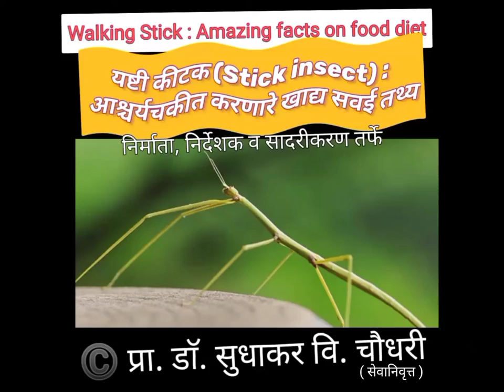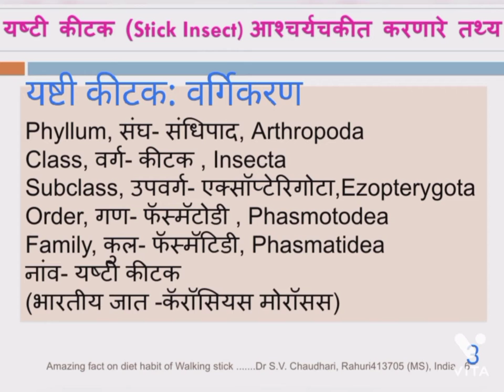यष्टी कीटक Stick insect : आश्र्चर्यचकीत करणारे खाद्य सव्ई तथ्य (Walkingstick: Amazing facts- diet )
Description -  यष्टी कीटक  (Stick insect) :  आश्र्चर्यचकीत करणारे खाद्य सव्ई तथ्य-
photographed & video at - Rahuri Maharashtra, India.
Date- 22 September 2016  1:13 pm.
Source-Own work
Author- Dr Sudhakar Chaudhari
Classification
Phyllum, संघ- संधिपाद, Arthropoda
Class, वर्ग- कीटक , Insecta
Subclass, उपवर्ग- एक्सॉप्टेरिगोटा , Ezopterygota
Order, गण- फॅस्मॅटोडी , Phasmotodae
Family, कुल- फॅस्मॅटिडी, Phasmatidae
नांव- यष्टी कीटक (भारतीय जात -कॅरॉसियस मोरॉसस)
1. हा वनस्पतींची पाने किंवा काटक्या सारखा मिळताजुळता असल्यामुळे याला यष्टी कीटक म्हणतात.
2. जगात उष्ण व  समशीतोष्ण प्रदेशांमध्ये सर्वत्र  दिसून येतो.
3. यष्टी कीटक १·५ सेंमी.पासून ३० सेंमी. लांबीचे असतात. भारतात आढळणारी कॅरॉसियस मोरॉसस ही जाती ८–१० सेंमी. लांब असते.
4. यष्टी कीटकांच्या शरीराचे डोके, वक्ष आणि उदर असे भाग असतात.
5. डोक्यावर स्पृशा, डोळे व मुखांगे असतात.
6. त्यांच्या शरीराचा रंग हिरवा, तपकिरी किंवा पिवळसर असतो.
7. यष्टी कीटकांत मादी नरापेक्षा लहान असते.
8. हे कीटक जगात सर्वांत मोठे मानले जातात.
9. यष्टी कीटक वनस्पतींची पाने कुरतडून खातात.
10. त्यांच्या अनियमित रूपामुळे  ते परिसराशी समरूप होऊन जातात. त्यामुळे त्यांचे नैसर्गिक शत्रूंपासून संरक्षण होत असते.
11. यष्टी कीटकांच्या नरांना आकर्षित करण्यासाठी त्यांची मादी कामगंध स्रवते.
 12. मीलन कालावधी सुमारे८७ तास चालल्याची नोंद आहे.
13. मादी सु. १५० तपकिरी रंगाची अंडी मातीत घालते. ही अंडी परिसरातील वृक्षांच्या बियांसारखी वाटतात.

उपयोग: यष्टी कीटक अवकाशसंशोधन मोहिम, औषध निर्माण, रसायन व जीव शास्रात करीत आहेत,  काही हौशी मंडळी या कीटकांचे पालनही करतात. वनस्पती भक्षी असल्यामुळे त्याची संख्या वाढल्यास तो उपद्रवी कीटक होऊ शकतो.आश्र्चर्यचकीत करणारे खाद्य सव्ई तथ्य: विगल्सवर्थ व्ही.बी. व अनेक कीटक शास्रज्ञ यांचे मते यष्टी कीटक (stick insect) हा नीशाचर व वनस्पती भक्षी आहे. पण माझे पहाणीत हा  कीटक, प्राणी भक्षी म्हणजेच मिश्राहारी असल्याचे  प्रथमतः दिसून आले आहे. याचे पुरावे दाखल या ठिकाणी मी केलेले व्हिडीओ चित्रीकरण सादर करीत आहे. या विडीओत यष्टी कीटक हा टाचणी चतुर (डॅमसेल फ्लाय) याला पकडून सुरक्षित जागी जात आहे. यष्टि कीटकाने चतुराला आपले पुढचे पायात पकडून, पुढचे पायाचा उपयोग करुन व मुखांगाने त्याने चतुराचे डोके व वक्ष जवळ जवळ खाऊन टाकलेले आहे.  खाण्यासाठी उपयुक्त नसलेले भाग जसे की पाय, पंख न खाता तो खाली टाकतो.  बुलबुल पक्षाचा जवळून आवाज ऐकल्यावर तो खाणे थांबवतो व स्तब्ध होतो.
चल चित्र पाहिलेनंतर आपले असे लक्षात आले असेल की बहुतेक कीटक शास्र वैज्ञानिक जसे की विगल्सवर्थ्र, 1965 व जानेवारी26,2021 पर्यंत अनेक संशोधकांनी यष्टी कीटक हा नीशाचर व वनस्पती भक्षी असल्याचे नमुद केलेले आहे. मी यष्टी कीटकाला टाचणी चतुर खात असल्याचे सर्वात प्रथम सप्टेंबर 22, 2016 मधे नैसर्गिक वातावरणात पाहिले व तशी नोंद केली आहे. यावरून असे सिद्ध होत आहे की यष्टी कीटक (Stick insect) हा फक्त वनस्पती भक्षी (शाकाहारी) नसुन तो प्राणी, कीटक भक्षी म्हणजेच मिश्राहारी सुद्धा आहे. तसेच निसर्गात तो ज्या वनस्पतीवर दिसून आला, प्रयोगशाळेत किंवा पेट अॅनिमल म्हणून संगोपन करतांना ते खाद्य त्याला दिले गेले व यष्टी कीटकाला निसर्गात भक्ष समोर दिसल्यास व विनासायास प्राप्त होत असल्यास तो ते खात असावा. पण तो प्रीडेटरी अथवा शिकारी मात्र नाही. तो संधी उपलब्ध झालेस मिश्राहारी खाद्य खाऊ शकतो हे या ठिकाणी सिद्ध होत आहे. सदरची© चित्रफीत, फोटोज, आकृत्या हे माझे वैयक्तीक यष्टी कीटकाचे निसर्गातील  चित्रीकरण, निरीक्षण व अनुमान आहे. सर्व फोटो व विडीओ (चलचित्र फीत) हे माझे वैयक्तीक ©️कॉपी राईट मालकी हक्क अंतर्गत राखीव आहेत. विनापरवानगीने यष्टी कीटक टाचणी चतुर खाणे चित्र, फोटोज, विडीओ चित्रफीत व अनुमान निष्कर्ष माझे संदर्भ, परवानगीवीना, कोणत्याही पद्धतीचा वापर, प्रसिद्ध करणे हा दखल पात्र गुन्हा ठरु शकतो कृपया याची नोंद घ्यावी.
 संपर्क भ्रमण ध्वनी नं.91 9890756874,
कमेंट, शेअर व लाईक करा
व अश्या प्रकारच्या प्राण्यासंबंधी आश्चर्यचकीत करणार्या सत्य घटना पहाण्यासाठी माझे नेचर झुलॉजी विडीओ सुधाकर चौधरी युट्युब चैनलला सबस्क्राईब करा.
या विडीओचे मराठी भाषेतील रुपांतर पहाणेसाठी पुढील लींकवर भेट द्या.
on Twitter follow link https,://